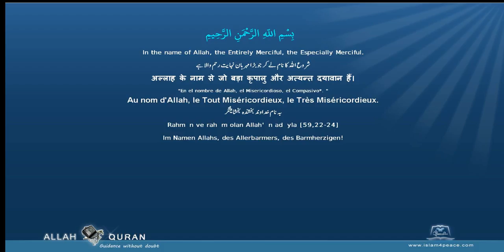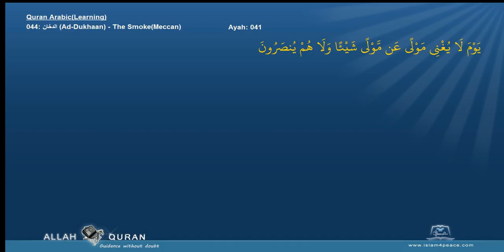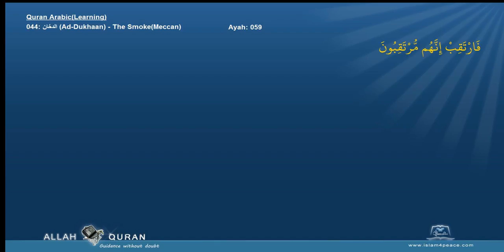Learn Quran 044 الدخان Ad Dukhaan The SmokeMeccan Islam4Peace com